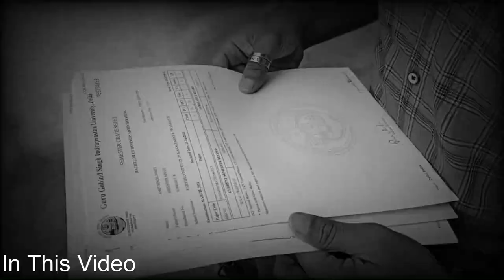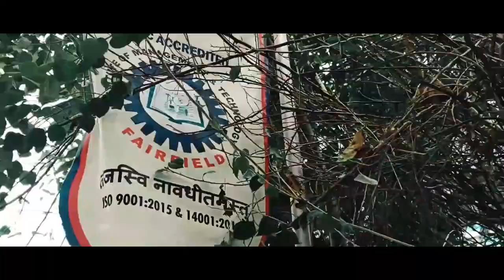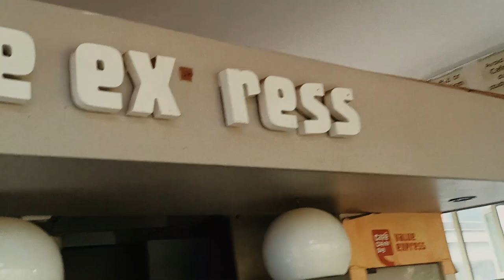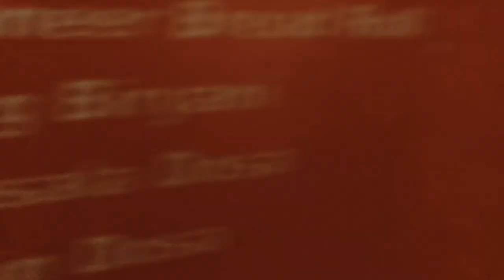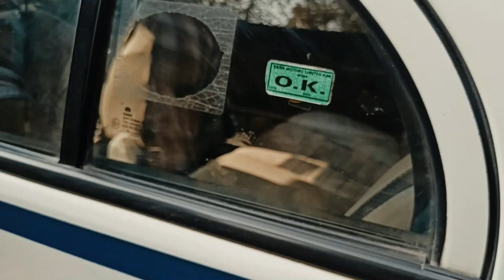VLOG 6- College Vlog | Finally Marksheet Mil Gyi | Fairfield Institute of Management and Technology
Hello Guys Kaise ho sab :)

Music Info: Bitcoin  - by SoulProdMusic.